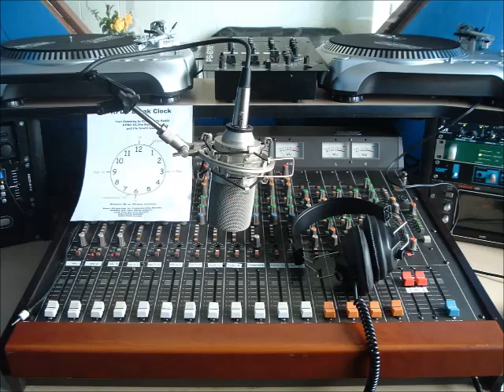Blues Power- Eric Clapton